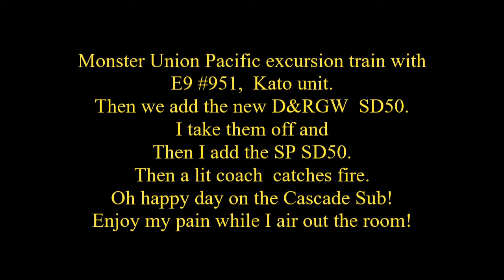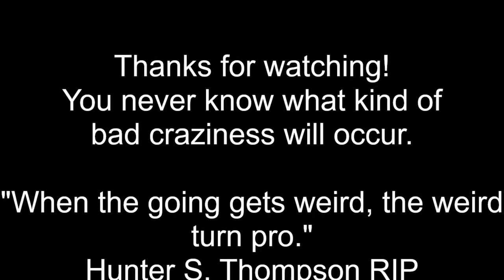Burning, smoking UP coach on a monster UP Office Car Special (OCS). Call the Fire Department!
I ran an excursion train with a Kato E9 and 17 cars or so. I then goofed around and added the newly-weathered Rio Grande SD50. Ran great. Took them off, replaced them with the SP SD50 ( which is the same loco as the D&RGW SD50, just the 1993 and up paint scheme) and it just didn't have the oomph, and stalled by the mill.
While adding more juice I noticed a smoke plume by the lumber mill. Hummm...fire season is over so what might it be? It be a lit Bachman heavyweight coach with a hole melted in the roof. ARGGHHHHHHH!
Go right to 12:50 if that's all you want to see, but watch the whole video for a beautiful OCS ...until 12:50 or so!